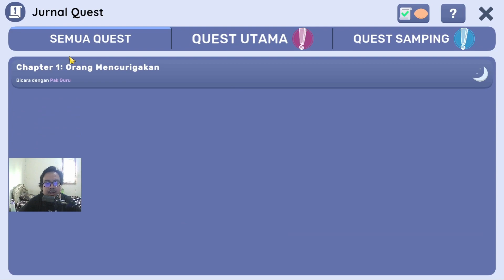AKHIRNYA UPDATE STORY CHAPTER 1 PART 1!!! - KANTIN SEKOLAH SIMULATOR (6)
Akhirnya story dari kantin sekolah simulator dimulai